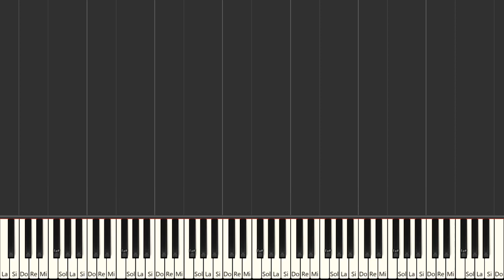Strawberry Fields Forever The Beatles Piano Tutorial Easy Piano